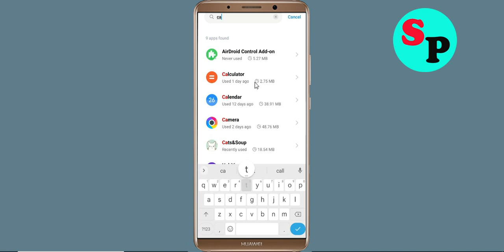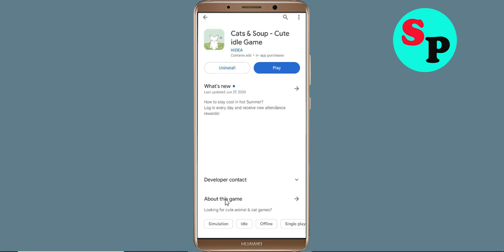How to Fix Cats & Soup App Not Working / Not Open / Loading Problem Solved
In this video, i will show you How to Fix Cats & Soup App Not Working / Not Open / Loading Problem Solved | Cats & Soup App Mobile App Not Opening, Fix Cats & Soup App Retry Problem Problem Solved in Android & ios mobile phone. If you are facing same problem in your mobile then it will help you to get rid of this problem.

The procedure to fix Cats & Soup App this is generally always the same:-

A).First, go to Settings on your Cats & Soup App.

Solve / fix Cats & Soup App not working problem
how to fix Cats & Soup App app not open problem android Phone
fix Cats & Soup App login error in android device
Cats & Soup App Black Screen Error
fix Cats & Soup App not open problem android mobile
how to fix Cats & Soup App keeps stopping error android mobile
Cats & Soup App app not working problem
how to fix Cats & Soup App all problems solved
how to fix Cats & Soup App not working problem android phone